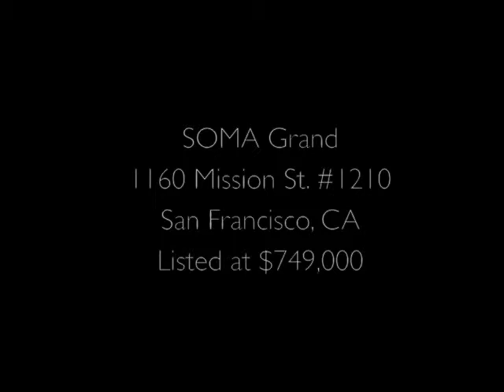SOMA Grand: 1160 Mission St. #1210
When you live at SOMA Grand, you will enjoy unobstructed easterly views of the San Francisco skyline towards the East Bay. This contemporary modern 1 bedroom plus den floor plan features corner pop-out windows, abundant light, and sparkling city views for the best in urban high-rise living. The living room is spacious and wide enough to accommodate a dining room table and full living room. A chef's kitchen with Bosch stainless appliances, dark wenge Studio Becker cabinetry, and a breakfast bar overlooks the dining room area. This residence has been extensively upgraded with newly installed hardwood floors, an in-unit washer/dryer, and stainless steel appliances. The master bedroom features easterly views and upgraded carpet. The spa-like bathroom is a five-fixture bath with a dual vanity made of Caesarstone, wenge Studio Becker cabinetry, and a shower-over-tub with a glass enclosure. The den is perfect for an office area or overnight guests. The home may be completed with valet parking for $125 per month (assigned) and available storage.

This 22-story building contains 246 condominiums and 504 parking spaces. At SOMA Grand, you get clean lines, stunning views and unmatched, luxurious amenities. What makes the SOMA Grand unique is the service it offers its owners; the amenities at SOMA Grand are hotel-like services in a residential condominium. Housekeeping twice a month, concierge-assisted reservations, 24-hour security, and a doorman just begin the list of many available services. There are other "a la carte" services available to owners, including a personal trainer/nutritionist, private yoga instructor, pet walkers, home repair service, in-house catering, childcare, fresh flowers and a personal shopper.

SOMA Grand's fifth floor is the building's amenity level, with a full fitness center, hot tub, sun deck with cabanas, yoga studio, meditation garden, fire pit, barbecue area with picnic bench seating, and a club room with a full gas kitchen and plasma TV. Here you will also find an extensive outdoor garden. A fully equipped fitness center with built-in TVs on each machine opens to an extensive park level with a hot tub, fire pit, and heat lamps. On the other side of the park sits the club room with its gourmet kitchen and large entertainment center with surround sound and a wellness room with yoga classes.  Complimentary coffee and tea, a DVD lending library, and wireless internet along with a community extranet are the highlights of the stunning common lobby. ZipCar and CityCar Share are conveniently located in the building as well as bicycle storage and on-site secure parking. On the ground floor is Heaven's Dog, a restaurant and noodle shop by Charles Phan of Slanted Door. Living beautifully no longer requires living beyond your means.

At SOMA Grand you are at the center of it all. SOMA Grand is located near AQ restaurant, Sightglass coffee, Harvest  Urban Market, Bossa Nova and is just a few blocks to the Folsom Street restaurant and bar corridor.  Foodies will love Radius, Citizen's Band, Basil, Cowboy Fondue, Terroir, Brain Wash, Roccos, Bloodhound, Extreme Pizza, City Beer Store, Pinkie's Bakery, Tryptych, and Blue Bottle coffee. The Westfield Shopping Center, Metreon movie theaters, Hayes Valley, the Symphony and Ballet, and Union Square are all within close proximity.

Residence #1210 Features:

• Dramatic views of downtown
• Large floor-to-ceiling windows
• Generous ceiling height
• Newly installed hardwood flooring
• Bosch stainless steel appliances
• Studio Becker cabinetry and Caesarstone counter tops
• Additional den area perfect for an office, library, or guest quarters

SOMA Grand Luxury Lifestyle Services:

• Elegant concierge attended front lobby with seating areas
• Coffee and tea bar
• Rotating-art exhibition area as you enter building
• Hotel-quality, extensive park level with hot tub, fire pit, barbecue, cabanas, and heat lamps
• Fully-equipped fitness center
• Community room including chef's kitchen and media center
• Spa facility with a meditation garden
• Walking path
• High-speed elevators
• Additional storage
• On site parking
• On site City CarShare

Listed by Dirk Kinley, Climb Real Estate